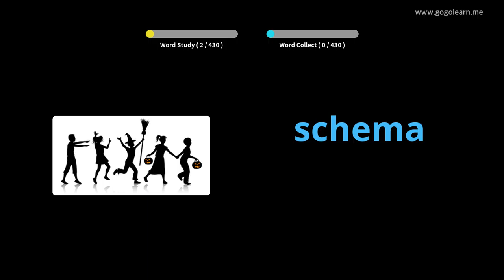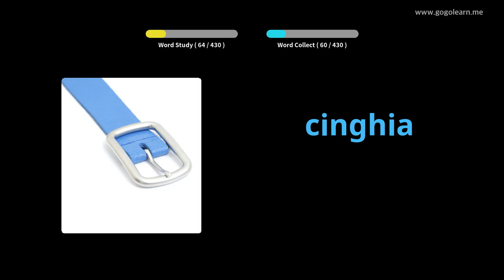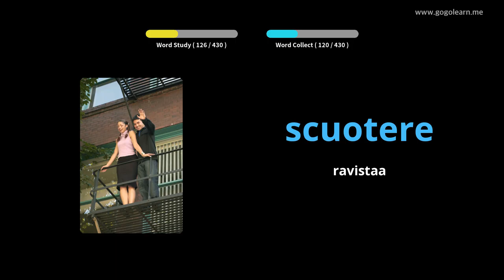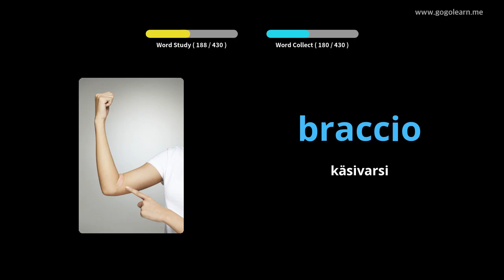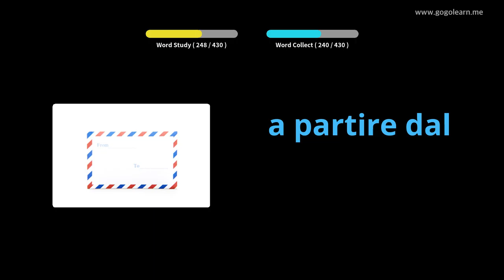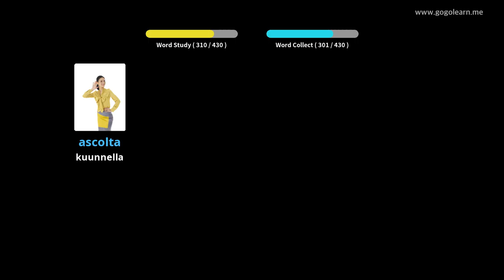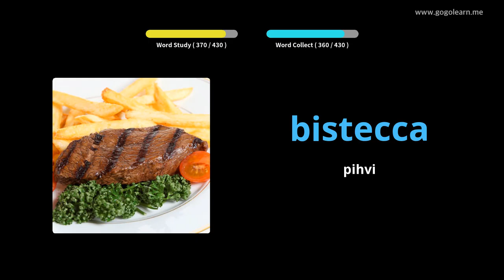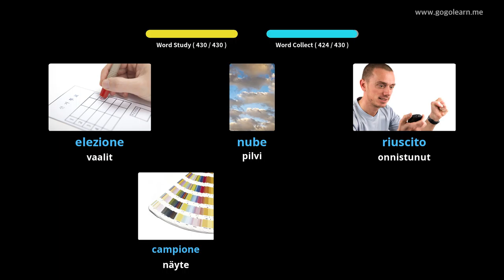Italian sanaston lukio 3 | Golearn